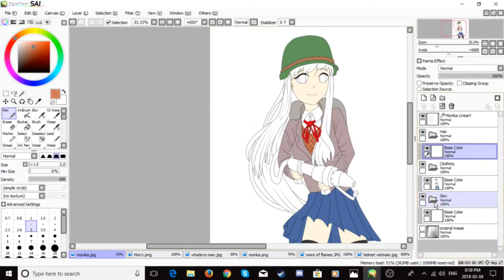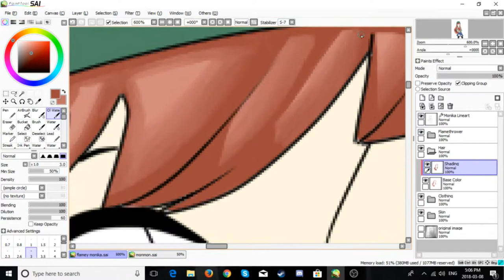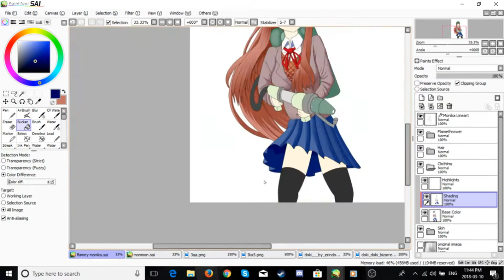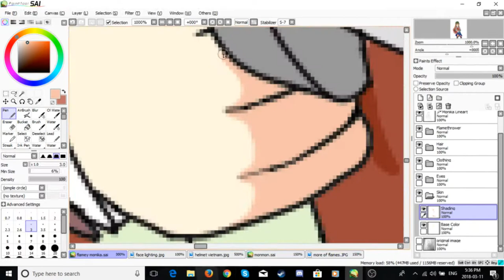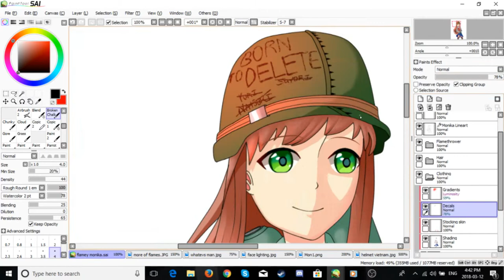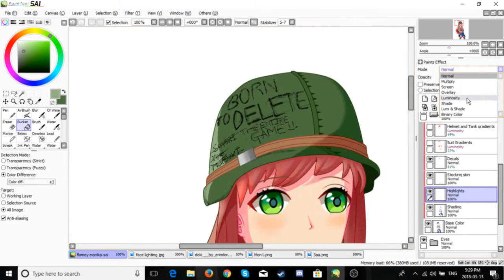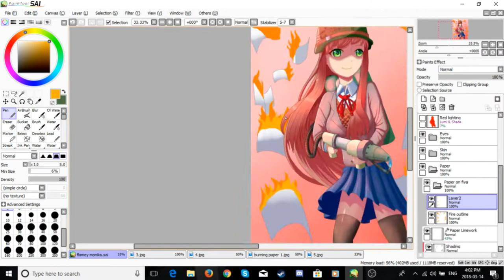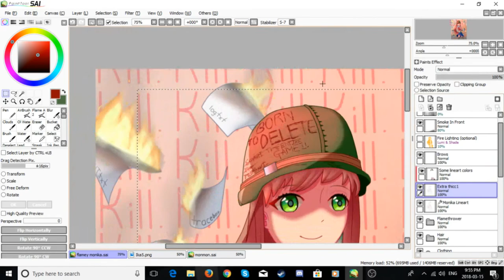[Drawing Timelapse] Born to delete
I'm glad with the art piece's result, but critiques are welcome nevertheless

~All songs in this video~